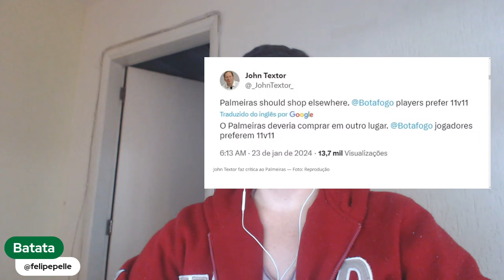DE NOVO? TEXTOR ATACA O PALMEIRAS APÓS NOTÍCIAS!